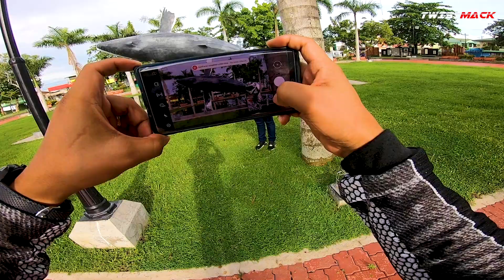Silay to Cadiz, Negros Occidental | Pandemic Ride 2021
Road trip tayo mga yods sa Cadiz, Negros Occidental, which is also known as City of Whales.

Route Taken:
Silay
Enrique B. Magalona
Victorias
Manapla
Cadiz

Ride safe as always mga yode. Adios.